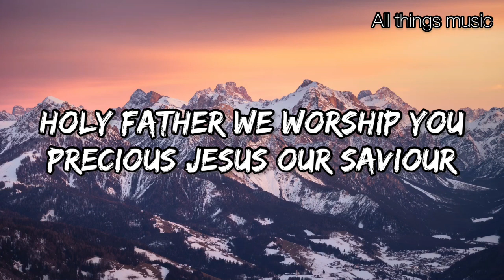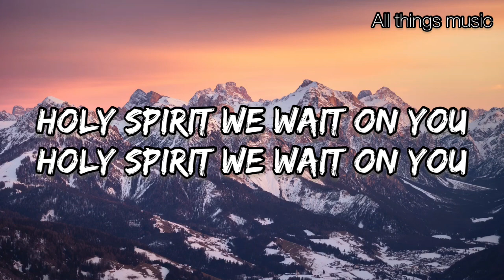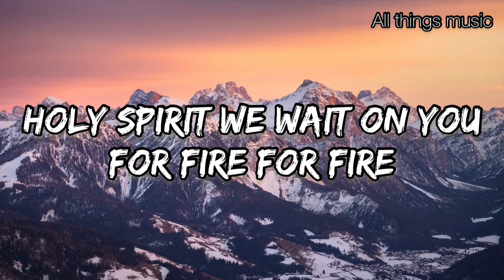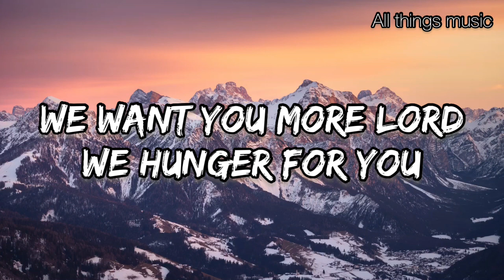Epic Victor Thompson and Zicsaloma SPONTANEOUS worship lyrics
victor thompsonworship instrumentalVictor thompson and zicsalomafundo musicalbethelSpontaneous worshipsoaking worship musicinstrumental soaking worshippraise and worshippraise and worship songsgospel music praise and worshipWorship songs with lyrics